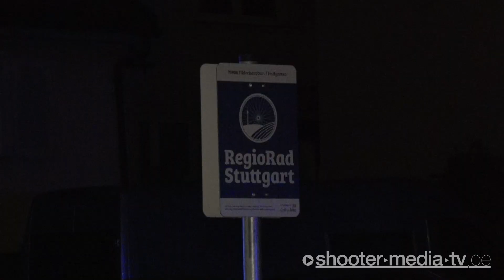CRASH: OHNE Führerschein, offenbar ALKOHOLISIERT und mit ÜBERHÖHTER Geschwindigkeit...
[E] - STUTTGART: Crash - Ohne Führerschein, offenbar alkoholisiert und mit überhöhter Geschwindigkeit.

[ Stuttgart-Plieningen (ots)

Ein 31 Jahre alter Autofahrer hat in der Nacht zum Dienstag (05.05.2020) mit seinem Hyundai in der Filderhauptstraße mutmaßlich betrunken die Kontrolle über sein Fahrzeug verloren und nach ersten Schätzungen einen Schaden von rund 25.000 Euro verursacht. Der 31-Jährige war mit einem Hyundai gegen 00.20 Uhr in der Filderhauptstraße Richtung Mittlere Filderstraße unterwegs, als er in einer leichten Linkskurve die Kontrolle über seinen Hyundai verlor, nach rechts von der Fahrbahn abkam und gegen einen Ampelmasten stieß. Anschließend fuhr er weiter und prallte an einem Fahrradständer gegen fünf Fahrräder und zwei Pfosten, bevor das Auto in einer Hofeinfahrt auf Höhe der Hausnummer 35 zum Stillstand kam. Sein 30 Jahre alter Mitfahrer verletzte sich bei dem Unfall leicht. Rettungskräfte kümmerten sich um ihn und brachten ihn in ein Krankenhaus. Bei der Unfallaufnahme stellten die Beamten fest, dass der 31-Jährige, der nach ersten Ermittlungen nicht im Besitz einer Fahrerlaubnis ist, offenbar unter Alkoholeinfluss stand. Er musste eine Blutprobe abgeben. Kräfte der Feuerwehr streuten die Ölspur ab, Mitarbeiter eines Energieversorgers klemmten die Stromzufuhr der beschädigten Ampelanlage ab.

Quelle: (ots) Pressemitteilung Polizeipräsidium Stuttgart ]

©Shooter-Media-TV/Stuttgart - ​05/2020​ -  ​S-Plieningen​  - ​Sony​ ​HXR-NX80​ - 4K
​Ein "Like/Daumen hoch" bedeutet nicht, das ein Schaden- oder Unglücksereignis für gut befunden wird, sondern steht rein als Anerkennung der Leistung bzw. für den "Dank" für die Information durch die Dokus/Videos!
UNTERSTÜTZUNG für unsere Arbeit jetzt auch per Spende möglich:
​INFOBOARD​:

[E] = Einsatzdokumentation
[F] = Fahrzeugvorstellung/Fahrzeugpräsentation
[JF] = Jugendfeuerwehr
​FILMDATUM​:
05.05.​2020

​EINGESETZTE KRÄFTE​:
Rettungsdienst Stuttgart
Polizei Stuttgart

​VERLETZTE​:
1

​ÖRTLICHKEIT:​
Filderhauptstraße in S-Plieningen [Landeshauptstadt Stuttgart]

​LINK-BOX:​